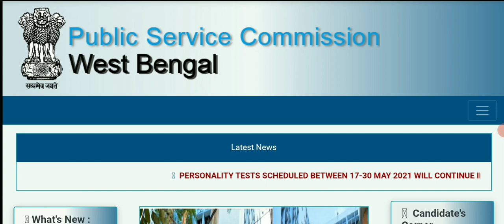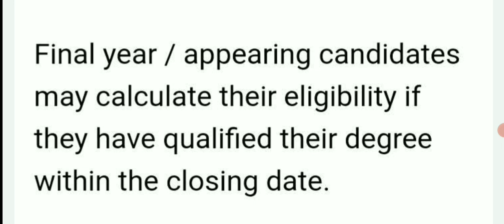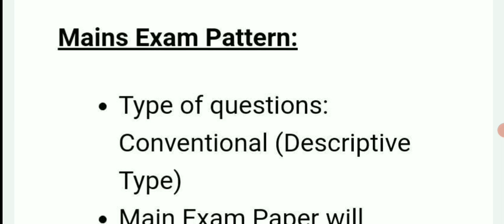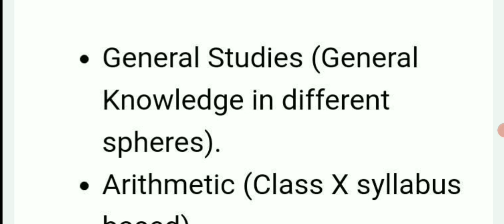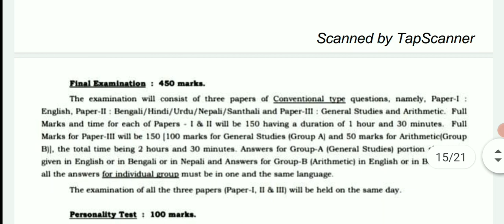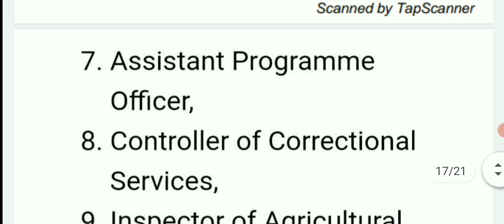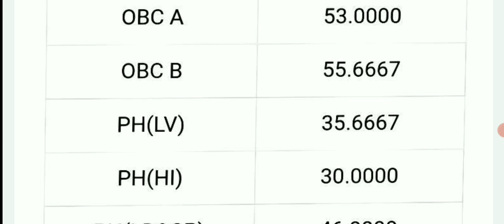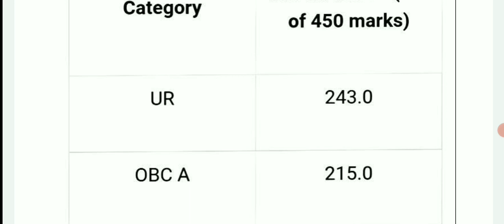📌PSC Miscellaneous Recruitment 2021-22 | New Vacancy কবে আসবে | সবকিছু জানুন এই ভিডিওতে | WBPSC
PSC Miscellaneous Recruitment 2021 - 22
Age Limit
Educational Qualification
Application Fee
Exam Pattern
Exam Syllabus
Job Post
Previous Year Cut Off
Upcoming Vacancy
সমস্ত কিছু এই ভিডিওতে পেয়ে যাবেন